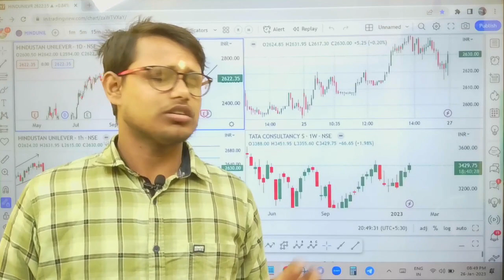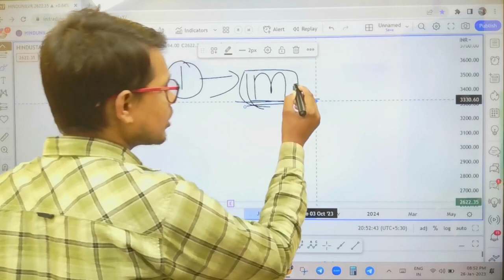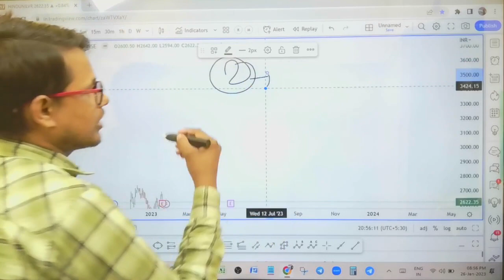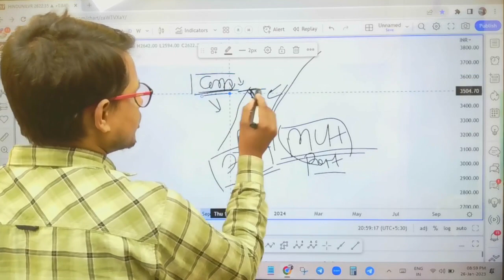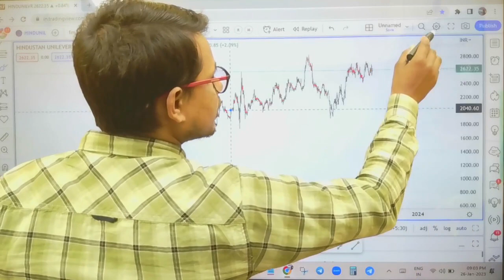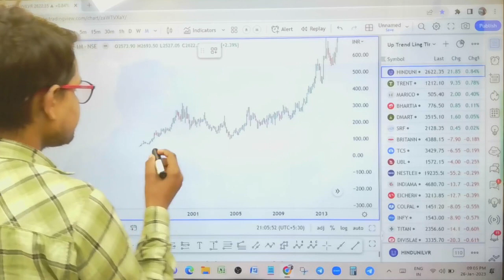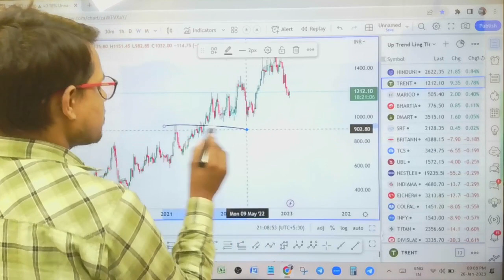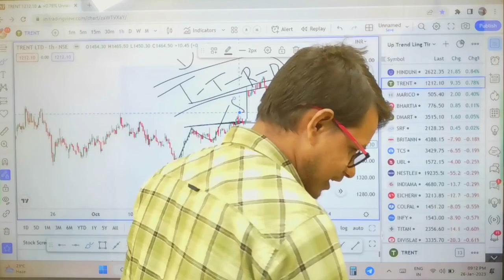Powerful Rules Stock Selection For Intraday Trading Method Price Action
Simple Stock Selection Method For Intraday & Swing Trading

QNA-
What is Stock Selection Method For Intraday Trading?
How to Chose Stock For Intraday & Swing Trading?
How to Make Best Strategy For Stock Selection?

Technical Analysis & Indicator Bank Nifty